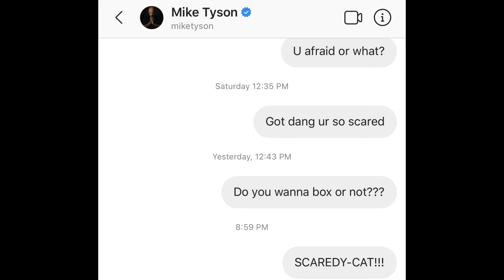DM’ing Mike Tyson Every Day Until We Fight - Day 32